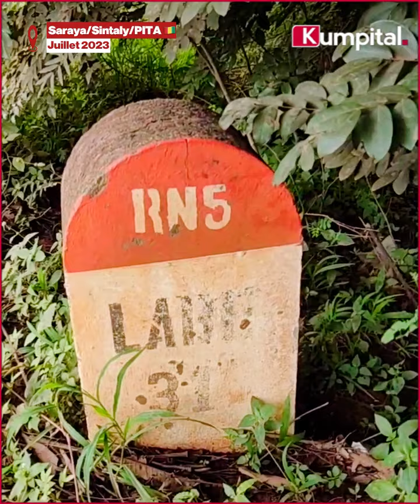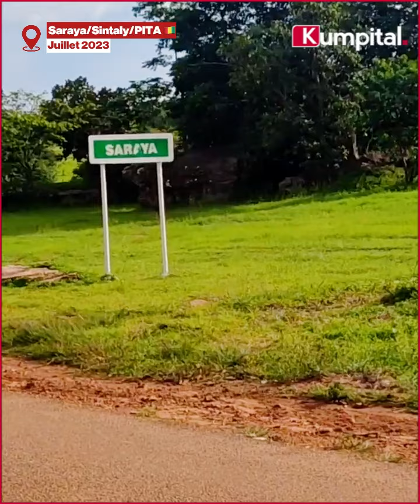Visite guidée à SARAYA, s/p de Sintaly, Préfecture de PITA 🇬🇳 (Partie1/4)